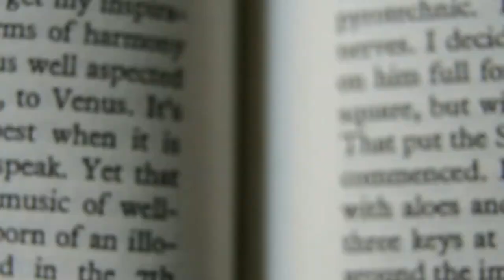Why You Should Go to a Top-Tier National University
clarkson.edu/

Welcome to Clarkson University!

Over more than 120 years, Clarkson has honed an ecosystem that lets you blend academics, research and social life with your own personal passions, creating a powerful learning experience. If you like to roll up your sleeves and solve open-ended problems, we will prepare you to lead and make an impact in industries that combine science, technology, engineering, art and business. Defy convention by going beyond the status quo of deep disciplinary knowledge. Everyone at Clarkson has opportunities to build the mindsets and practical skill sets needed to stretch boundaries. Our graduates emerge with the entrepreneurial competence needed to make sense of complex systems and forge connections across industries and fields. One in five alumni already leads as a CEO, senior executive or owner of a company.

As teacher-scholars at a research university, Clarkson’s globally oriented faculty pursue interdisciplinary research focused on rapidly solving real-world problems for a better future. Signature areas of research include data analytics, STEM and entrepreneurial education, healthy world solutions and the next generation of advanced materials. Clarkson students have the opportunity to work with professors on developing solutions to relevant world problems. In addition, our external network engages 380+ active partners in industry, government agencies, chambers of commerce and research organizations, affording students a direct pipeline to internships and careers after graduation.

Our 4,300 students have enrolled in one of five New York locations or online and have chosen from among 60 undergraduate and graduate programs in engineering, business, science, humanities and the arts, education and health professions that lead to certificates or bachelor’s, master’s and doctoral degrees. In addition to encompassing an engaged alumni community of 42,000+ strong in 87 countries, as well as 50+ international university exchange partners, our global reach extends through the networks of our schools, ROTC command, research centers and institutes in Potsdam, Saranac Lake, Schenectady, Beacon and New York City.

Independent think tank, Brookings Institution, has validated the value of a Clarkson education by placing us in the top 10 universities nationwide for increasing our students' lifetime earnings potential. Our commitment to living and leading by example begins with the University mission statement, the vision of a Clarkson education and our Clarkson values.